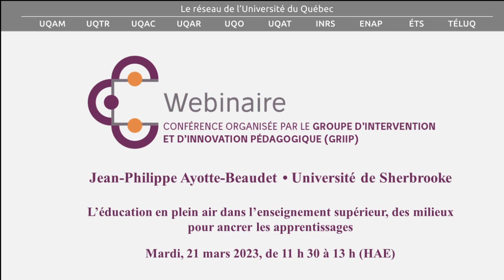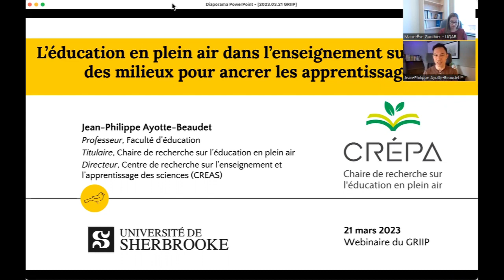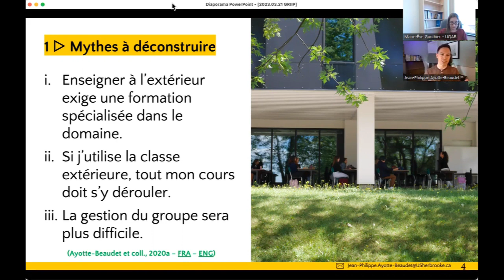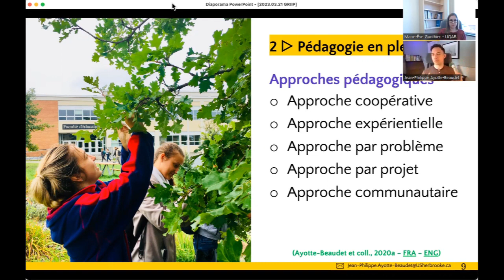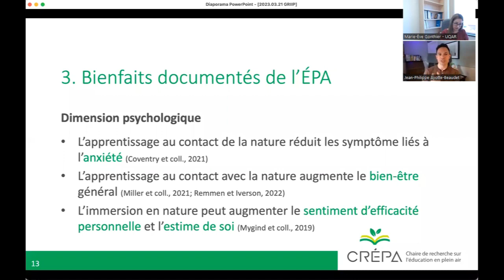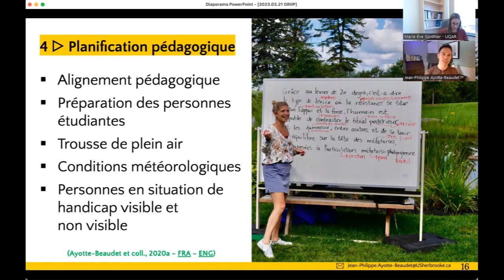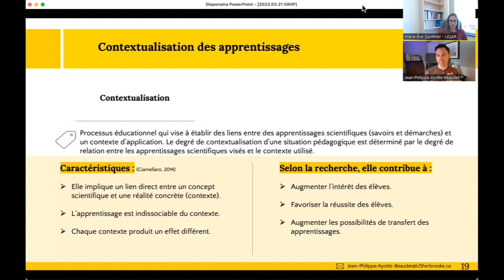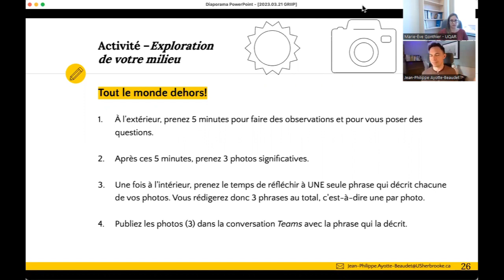L’éducation en plein air dans l’enseignement supérieur, des milieux pour ancrer les apprentissages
Depuis la pandémie de COVID-19, l’éducation en plein air gagne en popularité à l’école primaire et secondaire, un engouement qui semble également présent dans l’enseignement supérieur. Mais, plusieurs questions se posent. Mon cours est-il trop théorique pour avoir une valeur ajoutée en plein air? Dois-je avoir une formation spécialisée dans le domaine? Tout mon cours doit-il se dérouler dehors?

Dans ce webinaire, le professeur Jean-Philippe Ayotte-Beaudet présente les grands principes de l’éducation en plein air ainsi que les bénéfices potentiels, selon la littérature scientifique. Il évoque également des approches ainsi que des principes à considérer dans la planification pédagogique. Des exemples concrets vous convaincront peut-être de tenter à votre tour une première expérience d’apprentissage avec vos étudiantes et étudiants! C'est à voir !